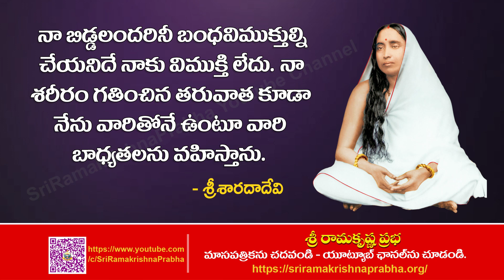Holy Mother Sri Sarada Devi Quotes | Whatsapp Status | Sri Ramakrishna Prabha